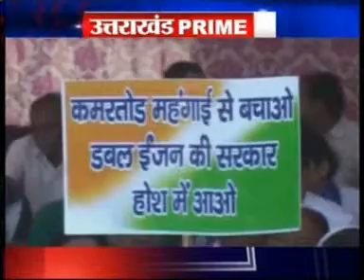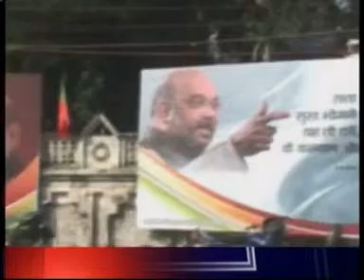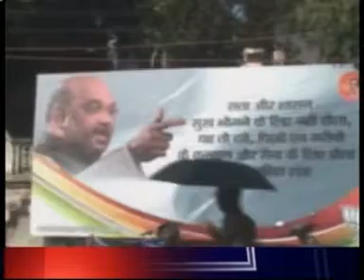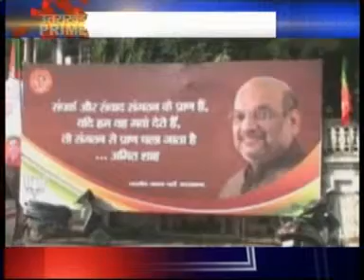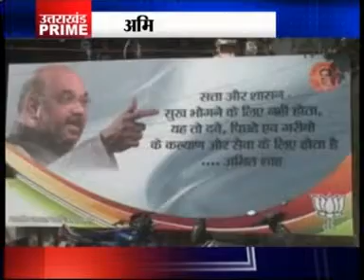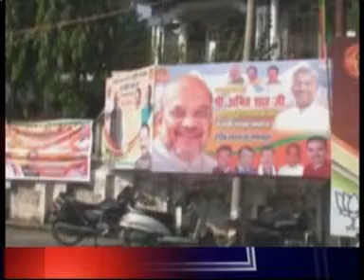Uttrakhand Prime 9 pm 18 September 17